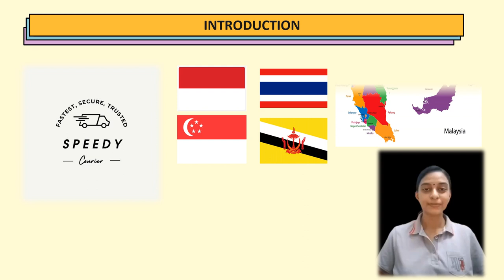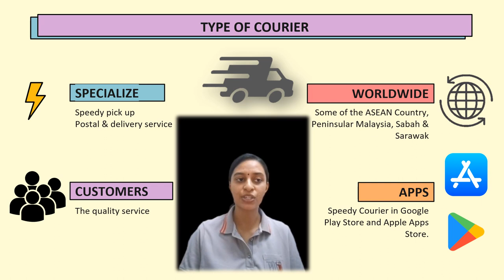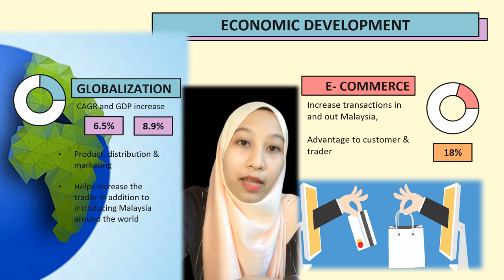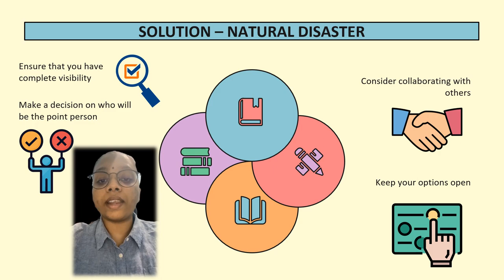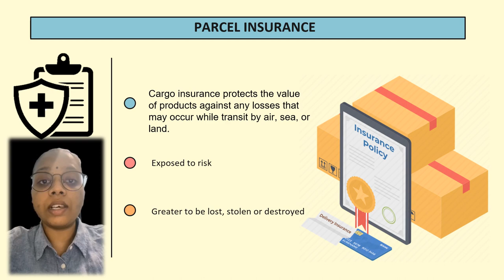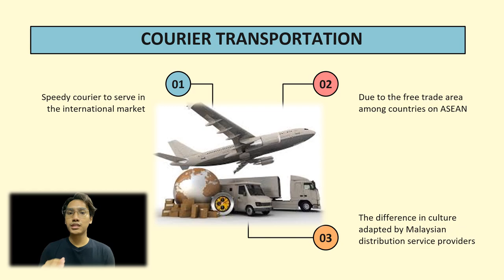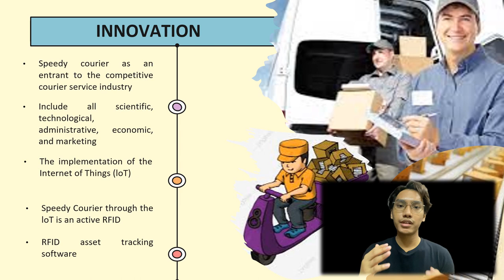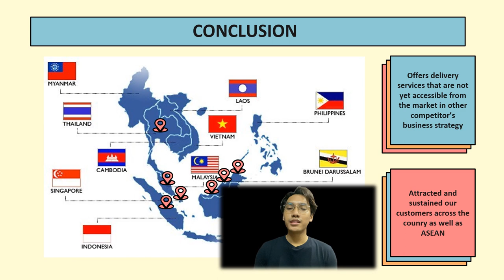ALS2033 | GROUP D | SPEEDY COURIER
Group Assignment

Group D - Service Logistic
Lecturer: Sir Wan Mohd Safwan Bin Wan Daud
Class: EB2

Presented By:
1. Tengku Azzrul Haqimie Bin Tengku Azharizan Shah (A19A0935)
2. Ummu Athirah Binti Zulkefli (A19B1142)
3. Santhi A/P Terapadisamy (A19B0823)
4. Bahvani A/P Sandran (A19A0084)